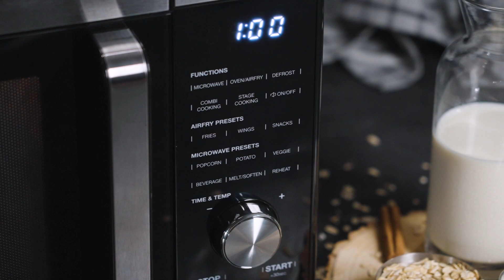Barritas de Avena y Nutella® - Horno Microondas y Airfryer Plus 3 en 1 AMW-90 de Cuisinart®